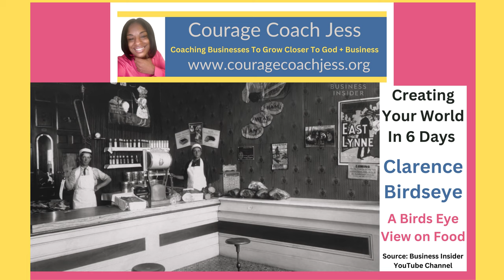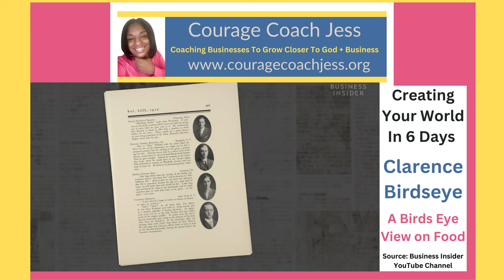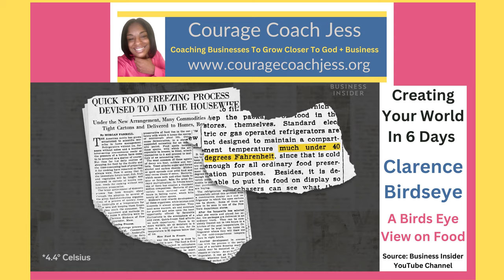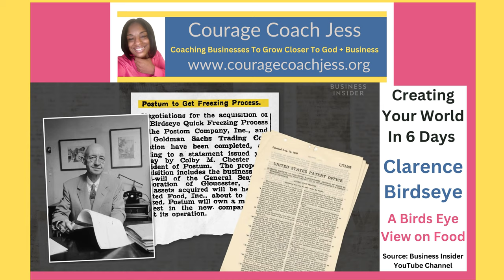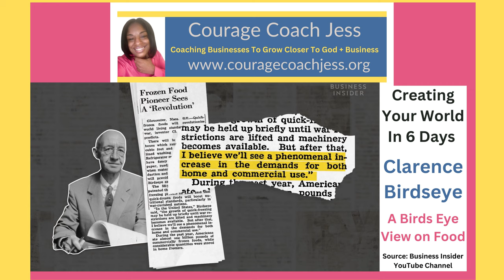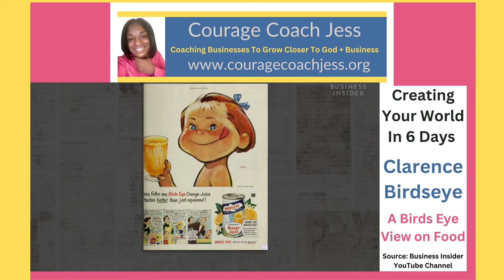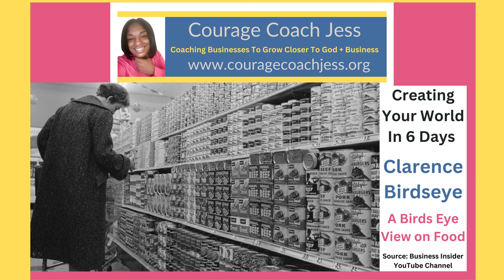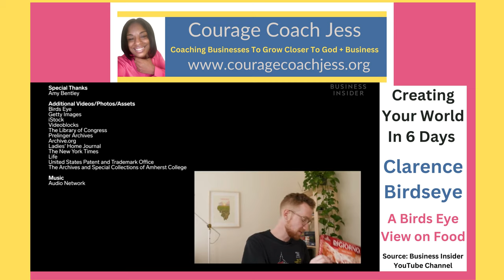A Birdseye View on Food Business Insider Clarence Birdseye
Thank you @BusinessInsider and @FCBHGospelFilm
For helping Business Believers grow with God as we grow our business.

Source:
Frozen Food: The $300 Billion Idea That Changed How We Eat | Billion Dollar Breakthrough Duration: 09:07 minutes